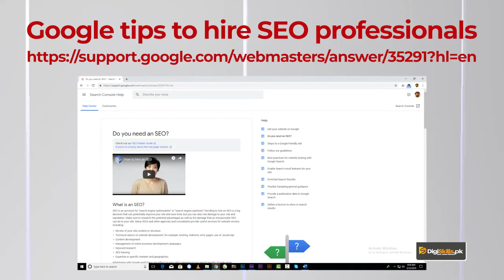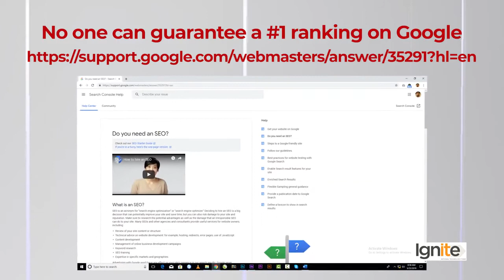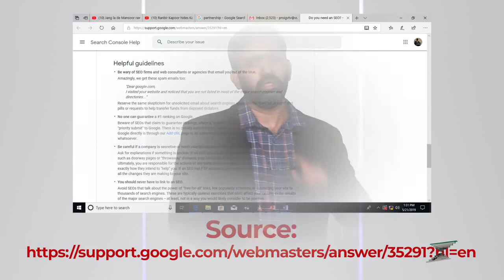Earning with SEO How do People Hire SEO Professionals